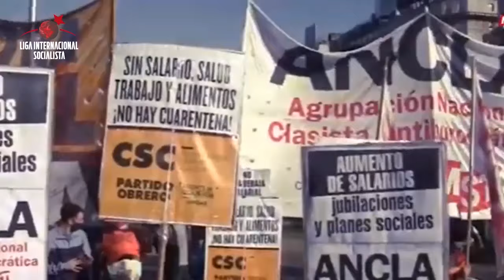Panorama Internacional - Jueves 6/8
Sigue en vivo una nueva emisión de Panorama Internacional, el programa de la Liga Internacional Socialista.
 🌎 con entrevistas desde Francia y España reflejando la "pospandemia" en Europa. Deuda externa. Las conclusiones de la Conferencia sobre Latinoamérica y EEUU realizada por el FIT Unidad de Argentina  y el lanzamiento de la campaña de solidaridad con los trabajadores del Líbano.